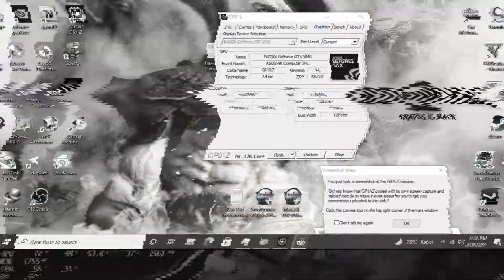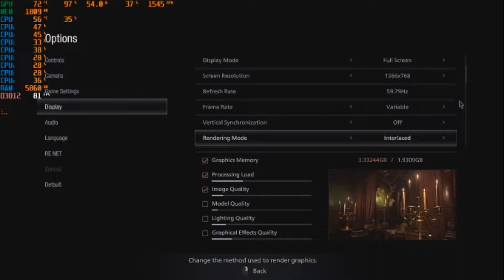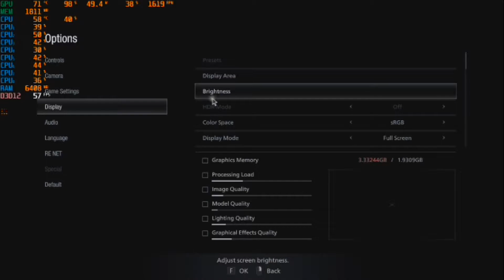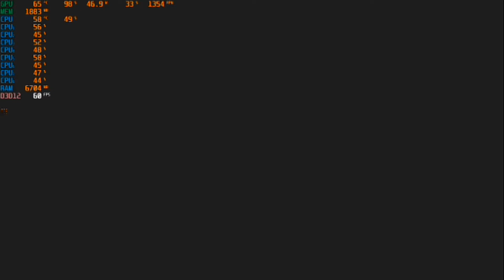RESIDENT EVIL VILLAGE ON | XEON E3-1240 V2 | GTX 1050 2GB DDR5 | RAM 16GB | 768P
WITHOUT RECORD + FPS

PC TESTED
XEON E3-1240 V2
ASUS PHOENIX GTX 1050 2GB DDR5 128BIT
RAM KINGSTON 8X2 | 16GB DDR3 1333Mhz
MOTHERBOARD GIGABYTE GA-B75M-D2V
HDD 500GB SEAGATE SKYHAWK
SSD 120GB SPS55
PSU ANTEC ATOM V550 (550WATT)
CPU COOLER JONSBOS CR-1200

Terima kasih yang sudah support channel ini!!!